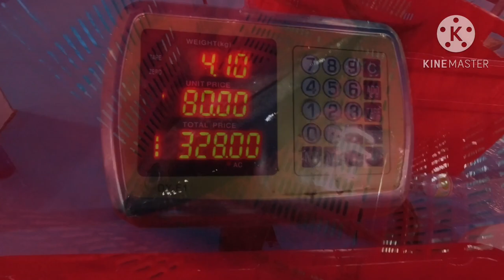Cooking YELLOW FIN TUNA in HOTEL ROOM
How to cook yellow fin tuna for dinner in hotel room in maldives…

1. Viator
Bali, the paradise on earth.

Phuket, the getaway place you don’t know you need

2. EXPEDIA

ASIK NATION online store {Print On Demand store}, sometimes there are discounts up to 25% in these websites,
Purchase super comfy  t-shirt, awesome hoodie, funny stickers, funky phone cover, cool merch, cute appron n etc from asik nation store at :
REDBUBBLE :

My gear : osmo action, IPHONE 7 PLUS